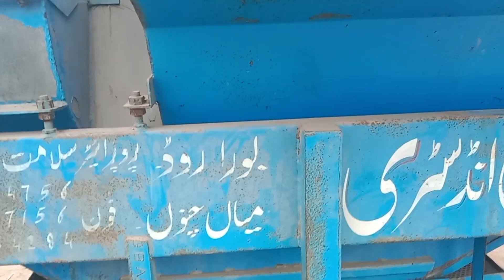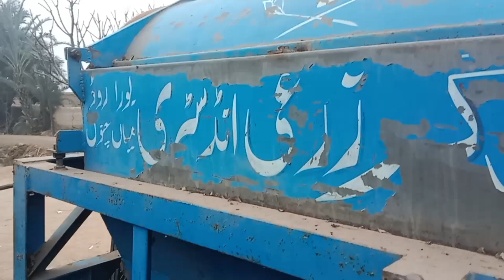Salamat Ali Dongar wet thresher for sale murder 2017 Location Jatoi